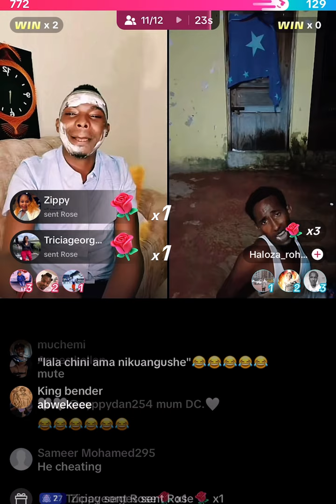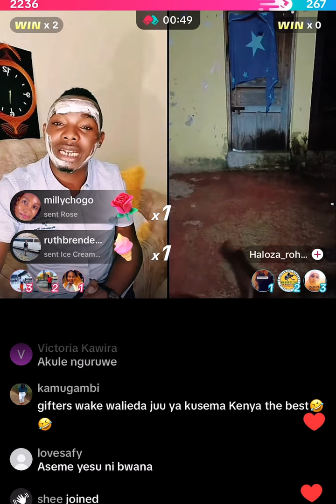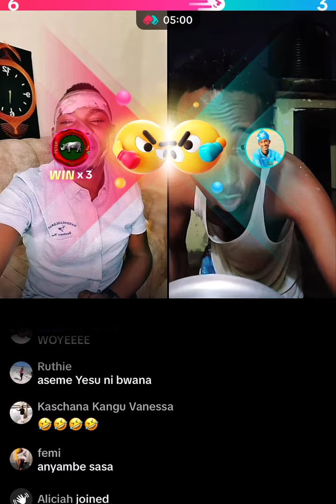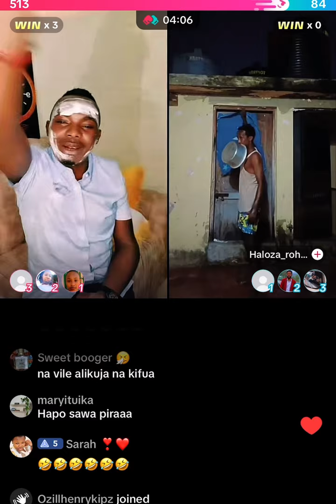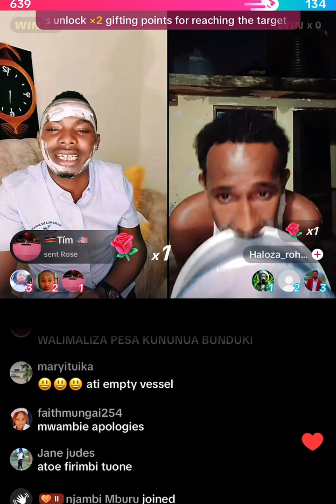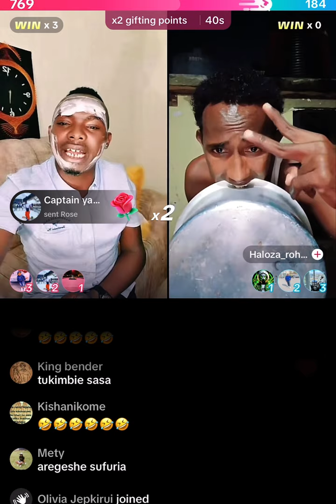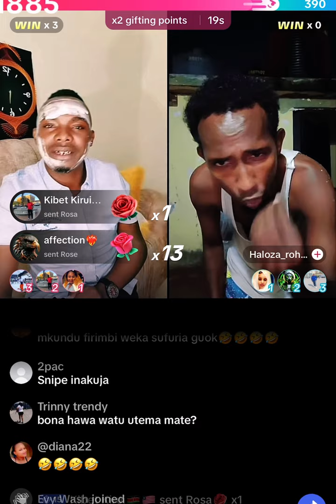May 17, 2024